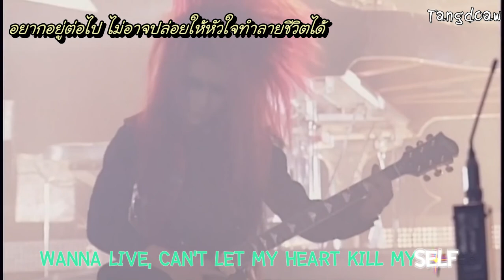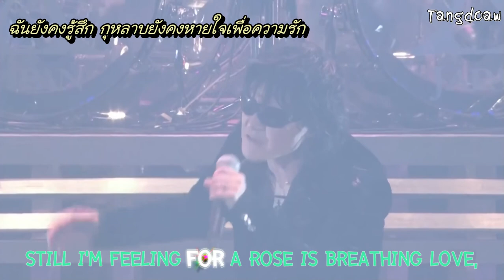[23] เพลง ART OF LIFE [ซับไทย] Karaoke : X-Japan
Art of Life by X-japan, my all time favorite band.  English Karaoke and Thai translation by Tangdoaw.